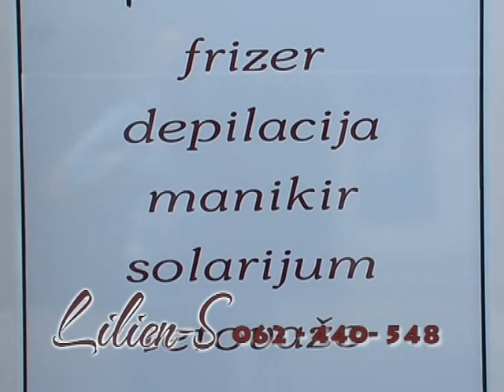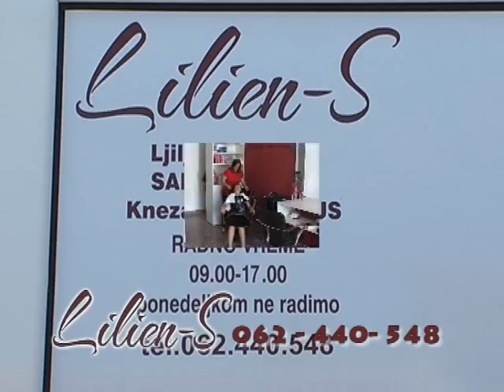DOBRO VECE 24.07.2013